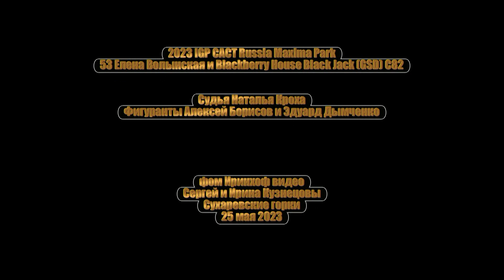2023 IGP CACT Russia 53 Елена Волынская и Blackberry House Black Jack (GSD) С82